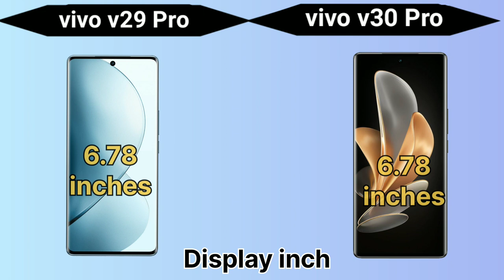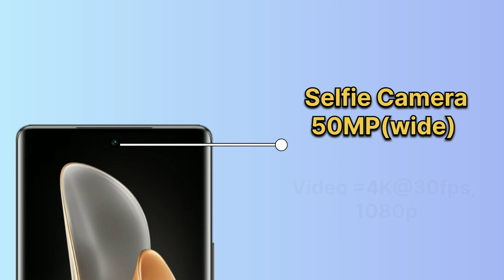VIvo V30 Pro 5G vs Vivo V29 Pro 5G, which is the winner?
Vivo T3 vs Vivo V30 Pro New 5G 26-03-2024 - Episode 0 - vivo v29 pro vs vivo V30 Pro 5G - Comparison  - Latest mobile
Vivo V29 Pro vs Vivo V30 Pro New 5G 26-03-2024| Episode 01| vivo v29 pro vs Vivo V30 Pro| Comparison In Hindi| Latest 5G mobile
best 5g phone under 20000 | best 5g phone under 15000 |best 5g phone under 25000 |smartphone comparison under 20000